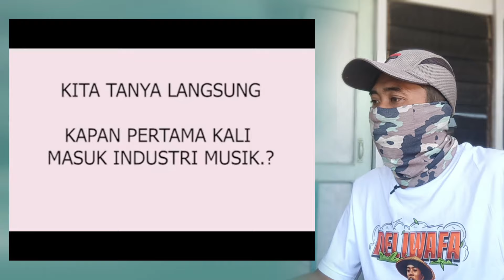AWAL MULA BUNDA FAUZANA BERKARIR DI BLATIKA MUSIK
Assalamu'alaikum War. War
Saweria Yuk
Hallo Sahabat Selaras
Syukur Alhamdulillah semoga kita tetap diberikan kesehatan dan Rezeki yang melimpah, agar kita bisa beraktifitas dan beribadah dengan baik
Mas Iyun, Indra Khairul Faiyyun, Indra Khairul Faizun , seorang pemuda desa sederhana yang membangun usahanya sendiri berupa peternakan sapi, dia aktif di social media baik youtube dan tik tok,dalam sejarah hidupnya dia pernah mengalami mati suri, pernah menjadi joki drak race dan sebagainya, ada juga beberapa informasi bahwa Mas Iyun adalah keturunan dari seorang Wali Allah yang sangat ternama di daerahnya yaitu Mbah Ali atau Mbah Ngali sehingga nama itu disematkannya berupa stiker yang dia pasang di mobilnya.
Irsal Fauzana, merupakan gadis kelahiran tahun 1999 dari Tanah Minang Sumatra barat, yang memiliki suara yang sangat merdu dan juga berparas ayu dan cantik memiliki karakter yang ceria dan baik hati, Fauzana merupakan anak tertua dari lima bersaudara, Fauzana memulai karir di belantika music Indonesia sejak tahun 2019 dan menjadi terkenal hingga sekarang
Pertemuan Mas Iyun dan Bunda Fauzana dimulai di media Sosial TIK TOK, sejak awal obrolan mereka sangat menarik seakan menjukkan keromantisan sepasan kekasih, sehingga membuat siapapun yang melihatnya menjadi baper, dan dari tiktokan tersebut yang membuat hubungan mereka viral menggetarkan media social Indonesia.
Hubungan mereka pun dinamai YUNFA singkanan dari nama Mas Iyun dan Fauzana, serta juga membesarkan nama Sobat Ngarit Nusantara dan juga Fans Fuja, sponsorpun mulai berdatangan dari orang baik, seperti halnya Papi Tomliwafa yang bahkan memberikan mobil serta mengajak kerjasama dalam pembuatan Kaos serta Aksesoris Sobat Ngarit dari Deliwafa Store bersama Mami Delta Hesti,
Orang-orang terdekat dari mereka pun tidak luput dari sorotan public, seperti Mas Roni, Mas Anas, Pak RT Sarung Ireng, Bos Aeromix serta keluarga Bunda Fauzna seperti Irsal dan Bada yang juga aktif di social media.
Hungunan Mas Iyun sebagai Tukang Ngarit dan Bunda Fauzana sebagai Artis menjadi perlambang sebuah percintaan yang tdiak melihat status dan kasta seseorang yang sudah langka di abat ini, sehingga semua masyarakat Indonesia mendoakan semoaga hubungan mereka berakhir dengan indah,